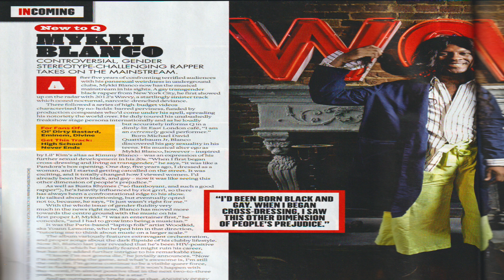30MMM EP#4: STORYTELLING FOR MUSICIANS: HOW TO TELL YOUR STORY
Storytelling is an overlooked concept for a lot of DIY musicians but when it’s used within your marketing it can make you more entertaining, more memorable and more relatable to your audience.

In today’s episode Greg and Sheldon look at some of the storytelling concepts every independent musician should be using.  These include the ‘backstory’, how stories can be used to sell your music and how social media continues your story on a day by day basis.

Timings for each point.

1. 2:35 mins
2. 6:00 mins
3. 16:17 mins
4. 22:45 mins

Found these tips useful? Want us to give our advice about a particular marketing topic? We’ve got some episodes coming up based on your suggestions!

Download this episode as an audio podcast from anchor.fm/30minutemusicmarketing or wherever you get your podcasts